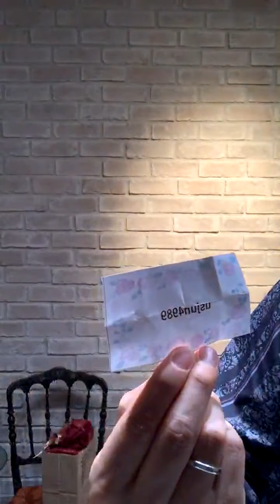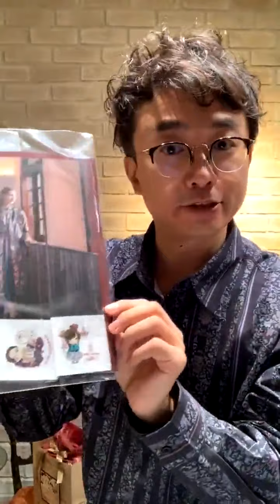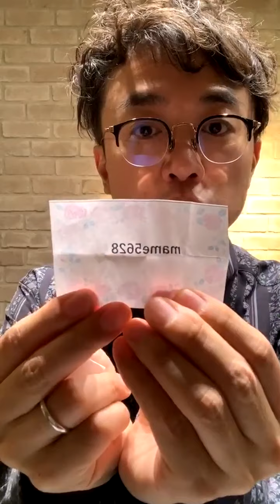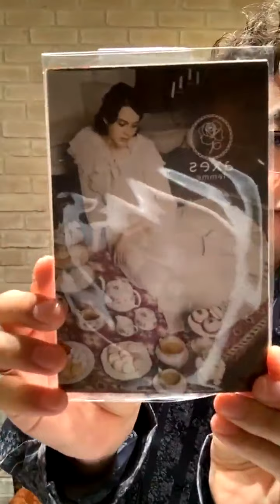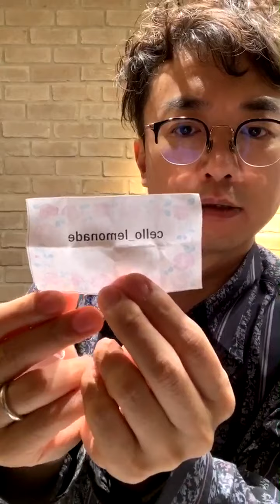‹誕生祭特別企画›IGARASHI-KUN LIVE！社長に質問コーナーやプレゼント抽選会も開催♪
誕生祭記念　IGARASHI-KUN LIVE！
Insta Liveの様子をYoutubeでも公開！

◆皆さんの暖かいaxes femmeとの
　出会いのご紹介
◆社長への質問コーナー
◆福井 a.cafe やエルパ店の中継
◆抽選会

などなどイベント盛り沢山♬